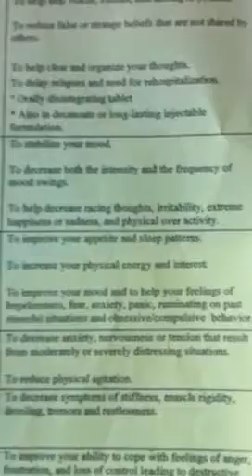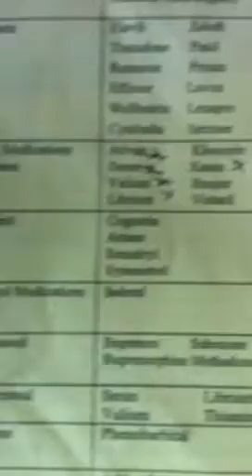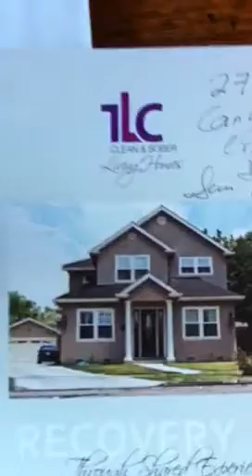movie scene 16 dedications and La selva outpatients shared homes t conns and more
La selva three